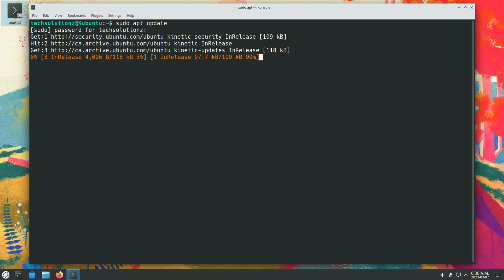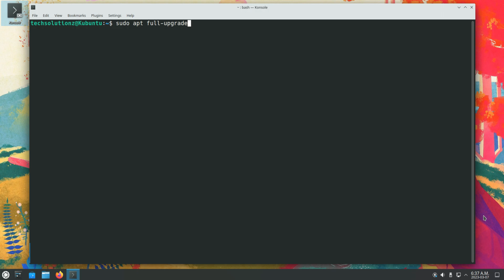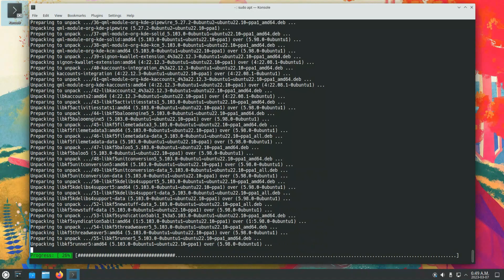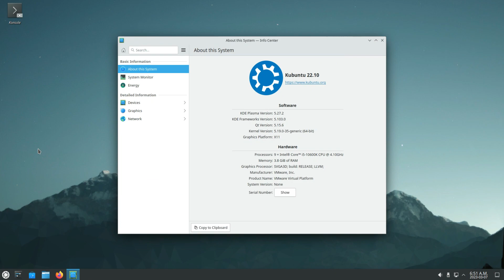How to Install KDE Plasma 5.27 on Kubuntu 22.10 Kinetic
How to Install KDE Plasma 5.27 on Kubuntu 22.10 Kinetic | Install Kubuntu KDE Plasma 5.27 Desktop with Kubuntu Backports PPA. As expected, Kubuntu developers put in the effort necessary to package the latest Plasma release for use atop Kubuntu 22.10. As the backports PPA is entirely opt-in (i.e. it’s not enabled by default) users must go out of their way to add it in order to receive the update. Before adding the Kubuntu Backports PPA users should ensure any/all updates pending are installed. The PPA shouldn’t be used without some understanding that the packages within are not subject to the same amount of testing as regular repo updates.